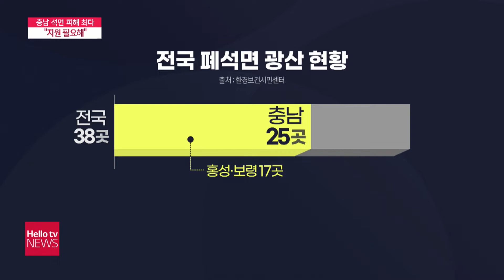충남 석면 피해자 전국서 가장 많아...'지원 필요'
충남이 전국에서 석면 피해자가 가장 많은 것으로 조사됐습니다. 도내에 석면광산이 많은데다 폐광산을 관리하지 않고 방치하면서 주민들이 오랜 시간 석면에 노출됐기 때문으로 분석됩니다.